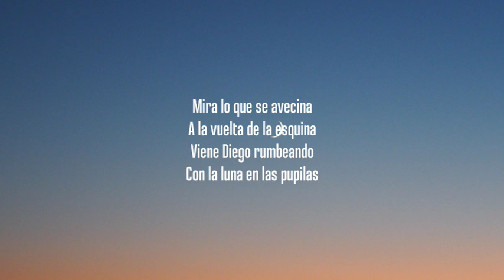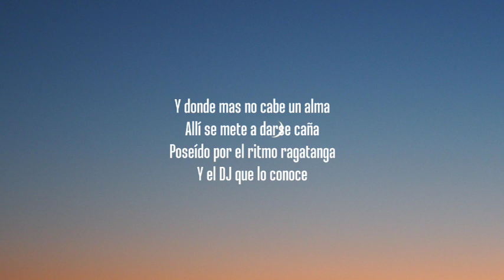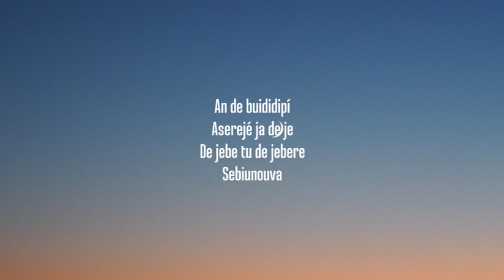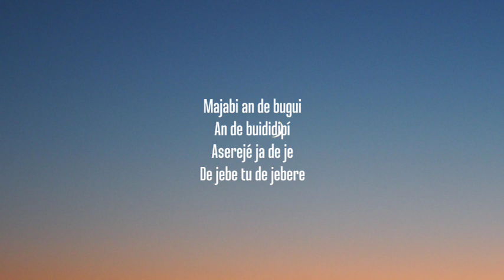mira lo que se avecina a la vuelta de la esquina viene diego rumbeando (Letra/Lyrics)